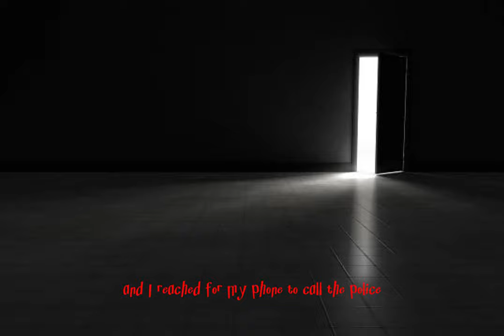True Creepy Home Alone Horror Stories | Creepypasta